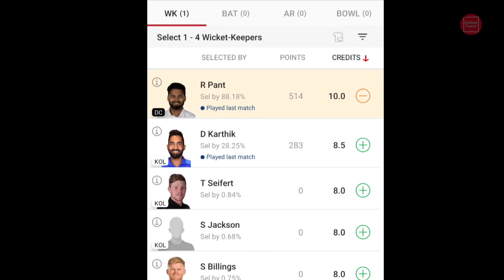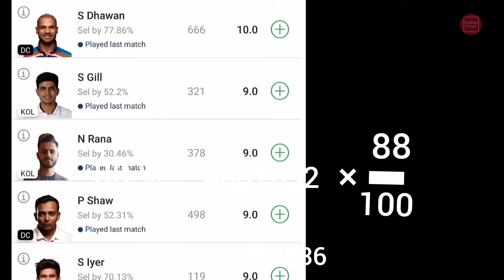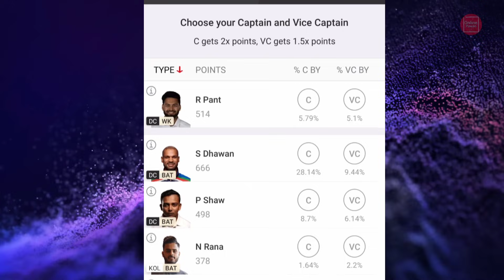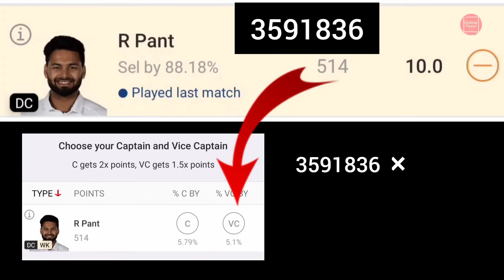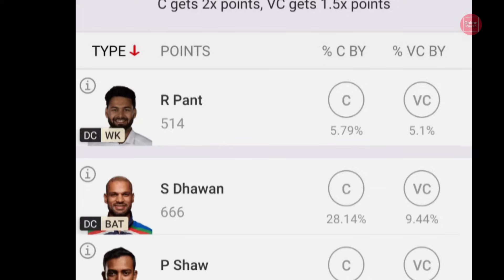Dream 11 me percentage ka matlab kya hota hai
Watch Video 👇👇👇👇

dream11 me point kaise milta hai ,

my11circle point system ,

power button se call cut jaata hai

redmi phone power button end call

realme set as private photo wapas kaise laye